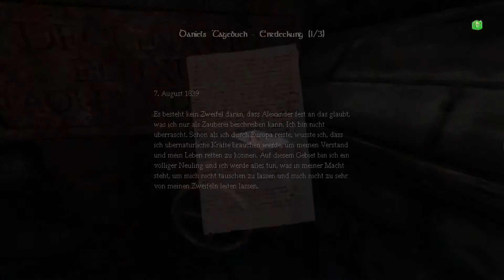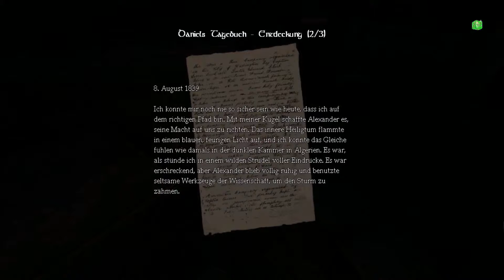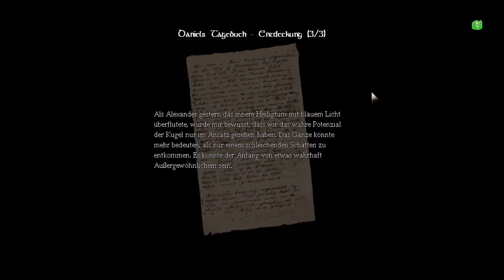AMNESIA: THE DARK DESCENT #020 EINMAL WASSER UMLEITEN ★LET'S PLAY AMNESIA★!!!!Produktkubus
Simulation von Frictional Games (2010).

Kommentiertes Gameplay von Produktkubus (2015)